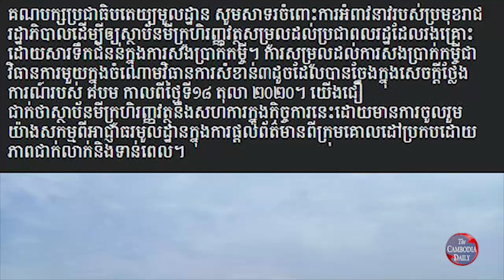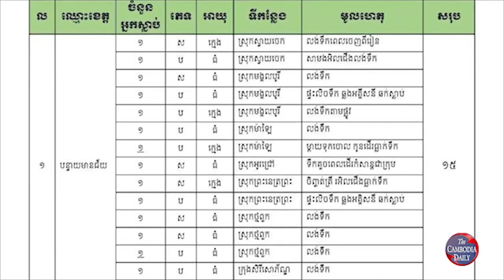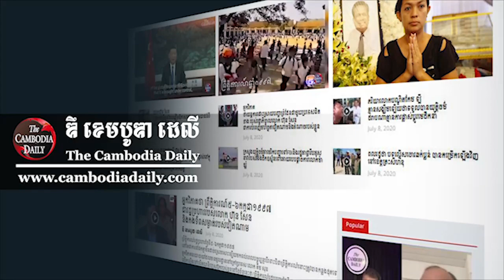លោក ហ៊ុន សែន ប្រាប់ទៅធនាគារ និងមីក្រូហិរញ្ញវត្ថុឱ្យយោគយល់ដល់ពលរដ្ឋរងគ្រោះដោយទឹកជំនន់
លោក ហ៊ុន សែន បានអំពាវនាវជាថ្មីទៀត ដល់ធនាគារនិងគ្រឹះស្ថានមីក្រូហិរញ្ញវត្ថុទាំងអស់ ឱ្យមានការយោគយល់ដល់ពលរដ្ឋរងគ្រោះដោយទឹកជំនន់នៅពេលនេះ។